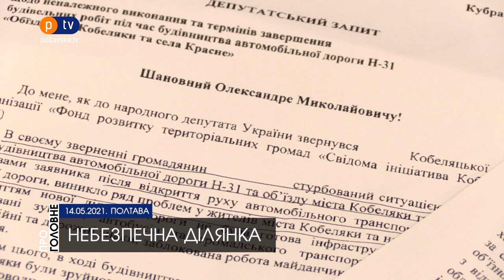На трасі, де загинули журналісти, постійно трапляються аварії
"Перехрестя смерті" – саме так називають місцеві жителі цей відрізок дороги, дн напередодні в аварії загинули кореспонденти НТН. Тут ледь не щотижня стаються аварії у яких травмуються люди. Так, наприклад, за три дні до цього тут загинув керманич мікроавтобуса, перед цим зіткнулися мікроавтобус та вантажівка. Після відкриття дороги, за 5 місяців тут сталося щонайменше сім аварій.

Водії нарікають на незручну смугу для розвороту, про яку немає жодного попередження. А на самій ділянці погана оглядовість.

– Дорога ще не зроблена, що це за розворот? – запитав водій.
– А як вважаєте, чи безпечно тут повертати, – уточнили ми.
– Ні, бо шляхопровід й естакада. Як тут можна? Й біля мосту постійні аварії, це що перший раз. Двічі на тиждень десь, – сказав водій.

 "Як ремонт завершиться повинен стояти знак, який обмежує швидкість й попереджує, що буде розворот зустрічних машин, але це також залежить й від водіїв", – розповів водій Олександр.

"Там повинен бути попереджувальний знак, якщо він там є до небезпеки немає. Просто ви ж бачите, дорогу не зробили", – сказав водій Олег.

"Ми питали, як можна в такому вигляді залишати? Це ж постійно будуть аварії, але нас запевнили, що все буде добре. Ми стояли на цій ділянці й там ширина дороги десь п’ять метрів з нами була комісія. Дві машини не могли між собою розвернутися. На питання, а як тут будуть фури їхати. Кажуть, що тут не можна поставити міст, бо експертиза не пропустить", – розповів голова ГО "Свідома ініціативна Кобелячинна" Юрій Срібний.

 Чоловік звернувся також й до народного депутата Костянтина Касая він своєю чергою надіслав запит до Міністерства інфраструктури України та Укравтодору й тиждень тому отримав відповідь.

 "Вона позитивна й там дуже багато пунктів, це стосується зміни проєктних рішень. Якщо я не помиляюся, то там 9-10 пунктів. Деякі питання, які зазначалися вже виконали, інші в процесі виконання, а інші питання потребують роз’яснення", – повідомив народний депутат Костянтин Касай.

А ось в Службі автомобільних доріг Полтавщини про проблему не знають або не хочуть знати.

– Я ж не можу пам’ятати всі звернення й ви ж мене повинні розуміти. Тому я не можу сказати надходило чи ні. Звернень дуже багато кожного дня, – сказав начальник Служби автомобільних доріг у Полтавській області Іван Краповницький.
– А взагалі про проблему знаєте, яка утворилася на відрізку дороги Дніпро-Решетелівка біля села Красне? – уточнили ми.
– Давайте ми напишемо запит, а ми вам все потім скажемо, – відповів начальник Служби автомобільних доріг у Полтавській області Іван Краповницький.

На трасі роботи досі ведуться, проводять їх у рамках президентської програми "Велике будівництво". Чому дорогу відкрили з явними недоліками – невідомо. Однак у листах-відповідях Укравтодор обіцяє виконати роботи лише до кінця року. І те, якщо будуть на це кошти.